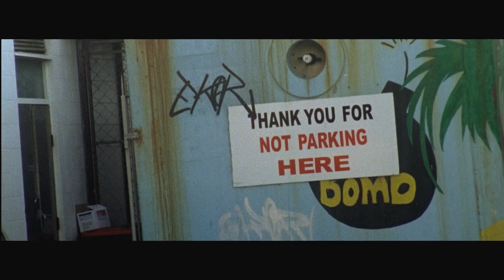Julie K | T54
New music video for T54's single Julie K, from the Drone Attacks EP.

Camera / Edit BEN SPINK | Cam Assist. RICHARD HUBBARD | Telecine PARK ROAD POST PRODUCTION | Special Thanks BILL DE FRIEZ & DAVE COVICH